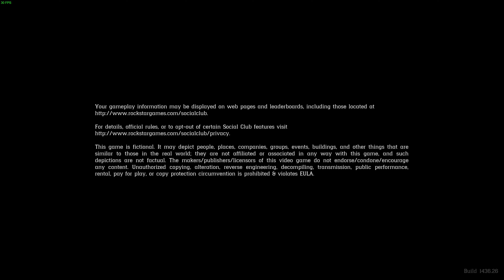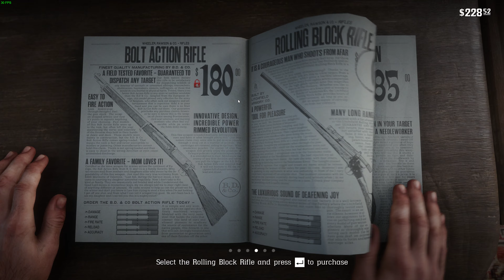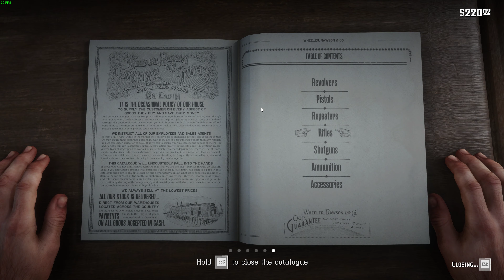RED DEAD REDEMPTION 2 4K PC Gameplay Walkthrough #22 - The Sheep & The Goats